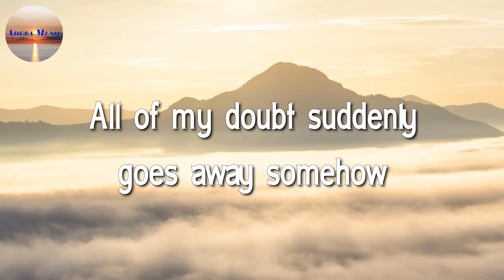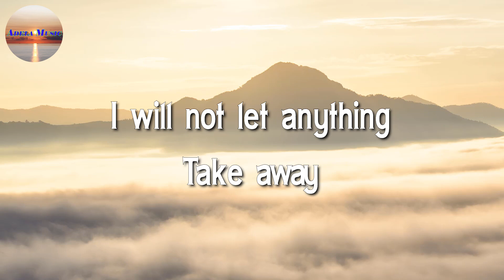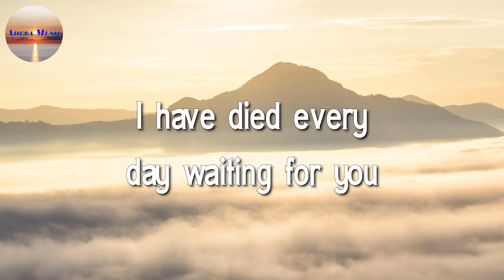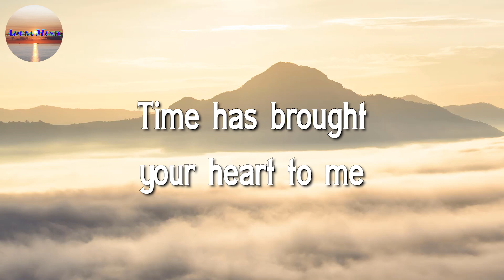Christina Perri - A Thousand Years (Lyric)